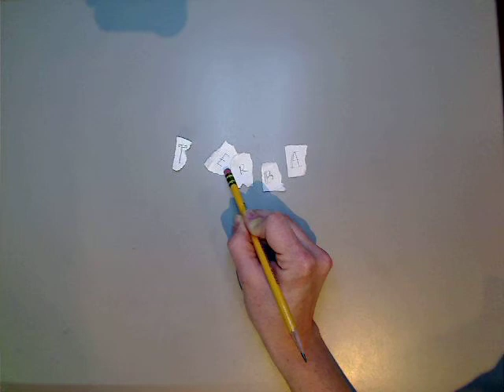Berta to Terra by Terra